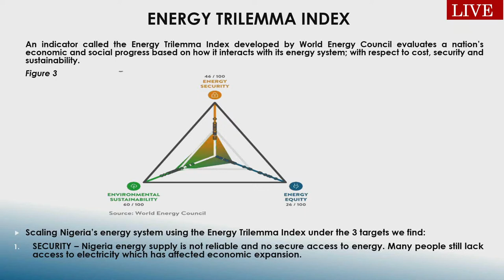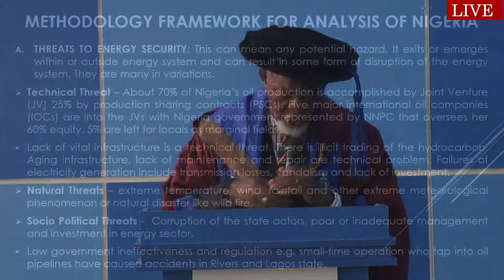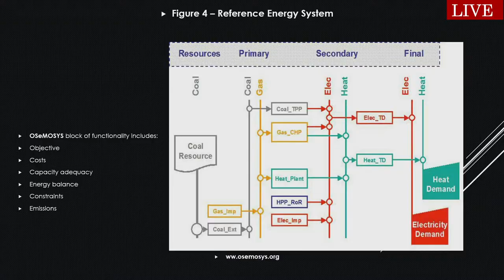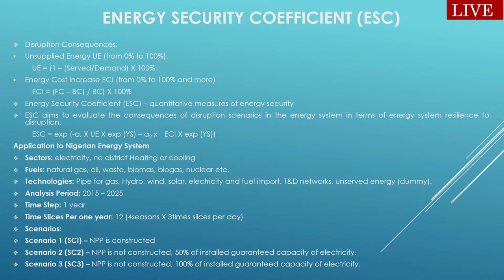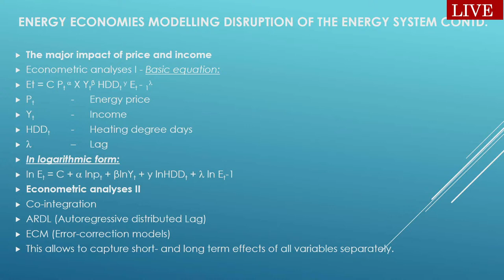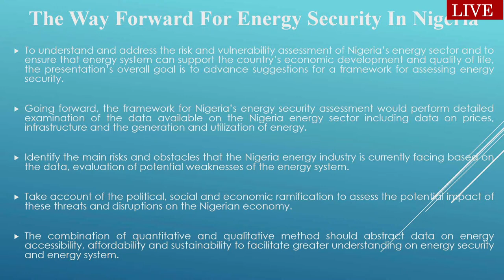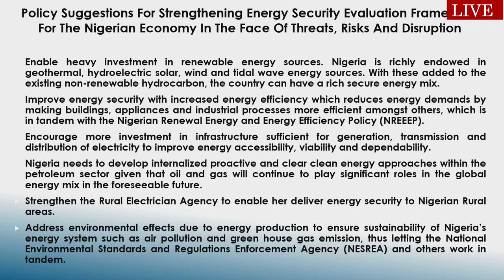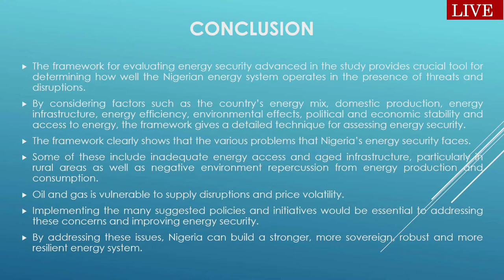77th Inaugural Lecture of Nnamdi Azikiwe University (UNIZIK) Awka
7th Inaugural Lecture of Nnamdi Azikiwe University (UNIZIK) Awka

Topic: Energy Security Assessment Framework For Nigerian Economy In The Presence Threats And Disruptions

Inaugural Lecturer: Professor Uche Collins Nwogwugwu; Professor of Energy Economics, Department of Economics, Faculty of Social Sciences